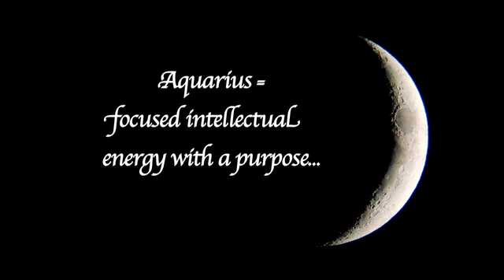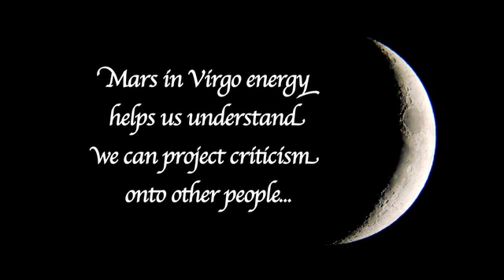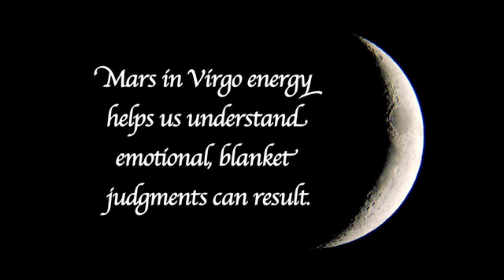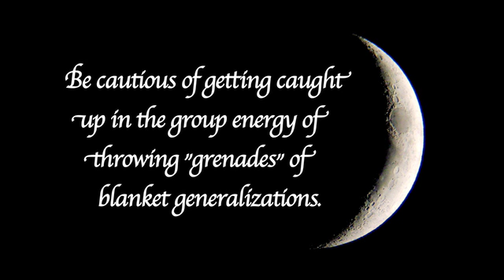New Moon in Aquarius 2012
How does this New Moon in Aquarius impact the important connections we have with one another? Find out in the latest New Moon video from astrologer Kathy Rose. To learn how your chart is affected by these and other astrological energies, please contact Kathy directly